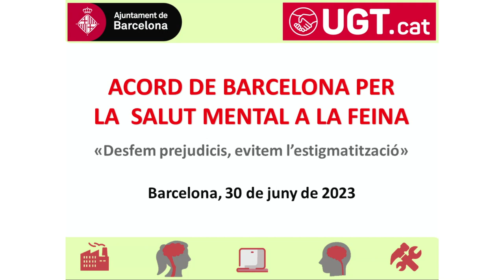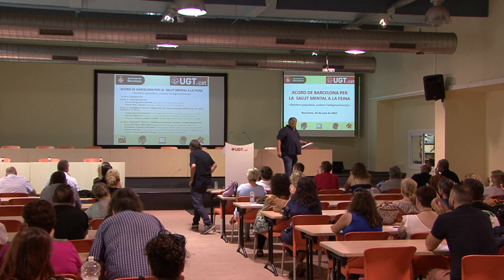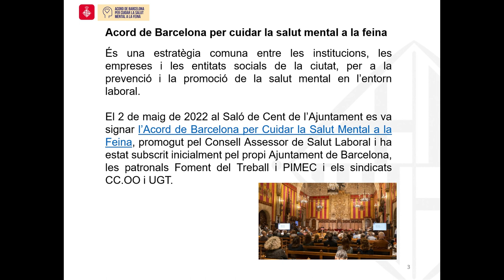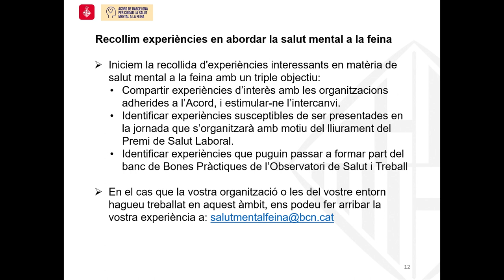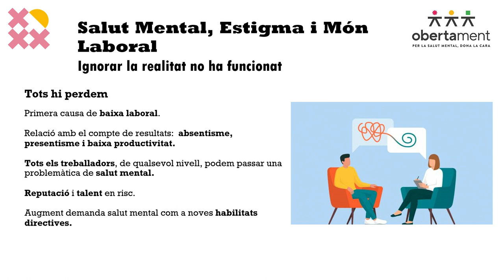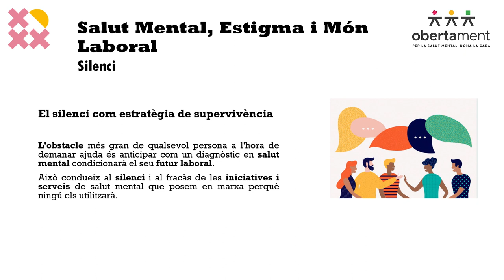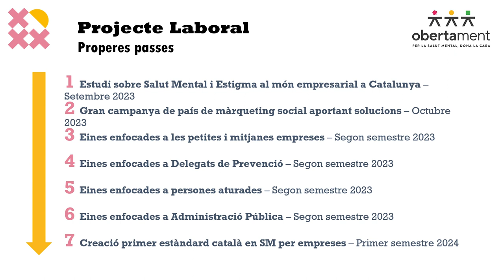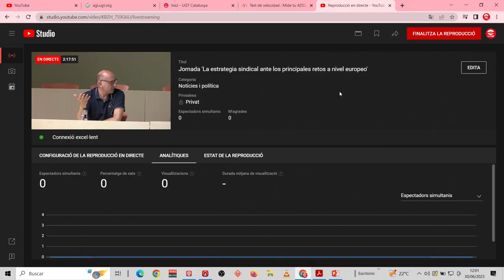Jornada 'Acord de Barcelona per la salut mental a la feina'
Jornada 'Acord de Barcelona per la salut mental a la feina' realitzada a la seu històrica de la UGT de Catalunya.